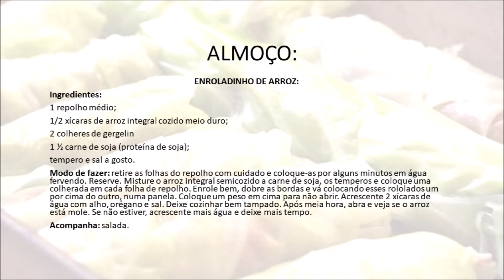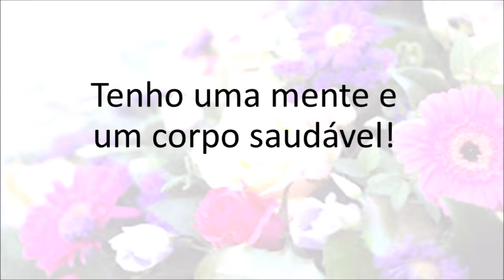DESAFIO 18º DIA